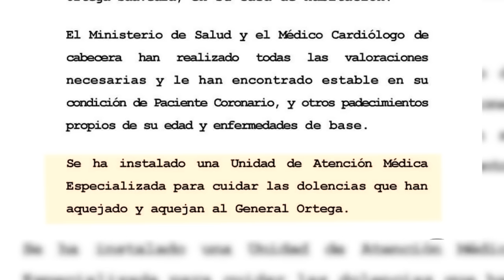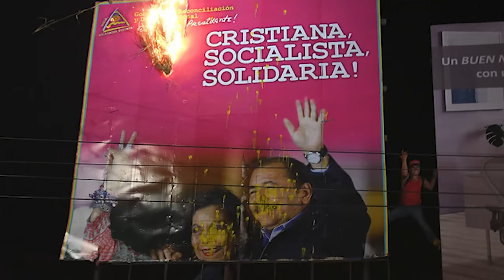Detienen a Humberto Ortega por criticar la sucesión dinástica: "Aquí nadie se salva"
En este video te contamos sobre la imposición de “casa por cárcel” de facto contra el exjefe del Ejército de Nicaragua Humberto Ortega. El general en retiro y también hermano de Daniel Ortega se encuentra retenido y cercado por un cordón policial desde la noche del domingo 19 de mayo, después de la publicación de una entrevista con el medio Infobae en que descarta la posibilidad de una sucesión dinástica en Nicaragua sin Daniel Ortega.